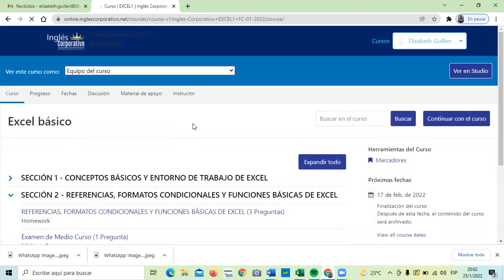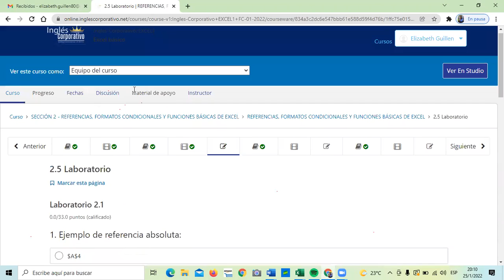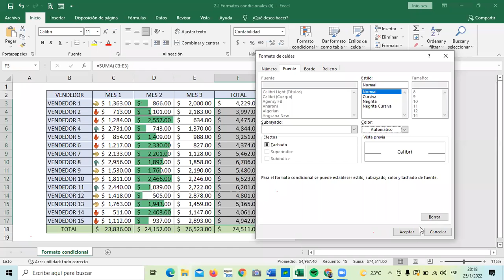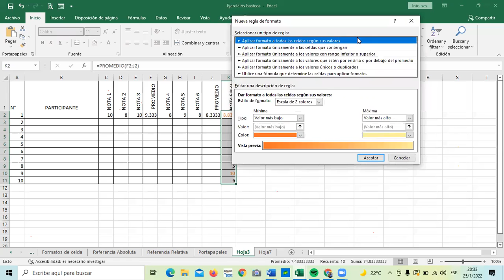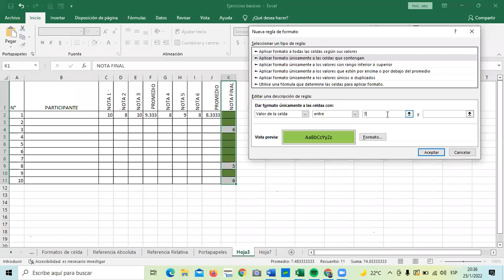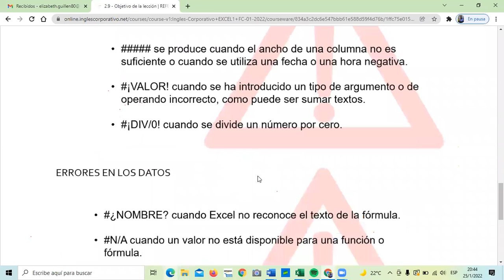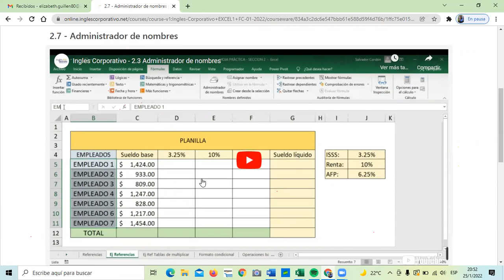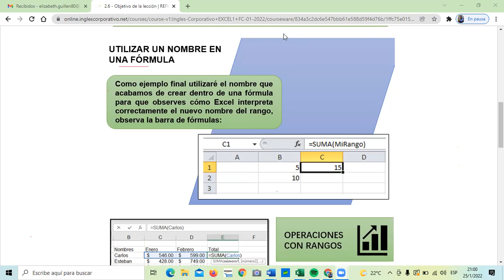Ingles Corporativo - Clase 6 - Formatos Condicionales.